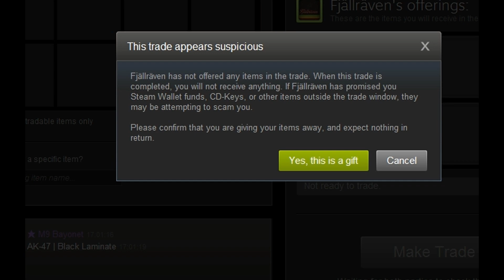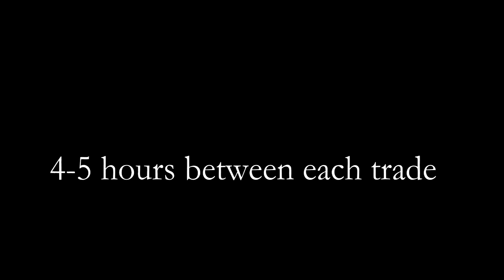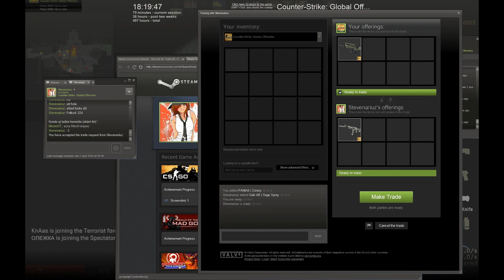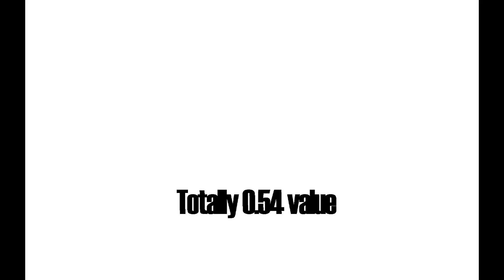CSGO: Trading From Nothing To Knife Episode 1 - A long road ahead.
First episode of my trading series where I will be trading myself from litterly nothing to a knife.
I am starting out with a Famas Colony which my friend donated to me (worth 0.03 euro) And my goal is to get to a knife worth around 50-100 euro.

Also pleave give me suggestions on how I could improve my material! Thank you!